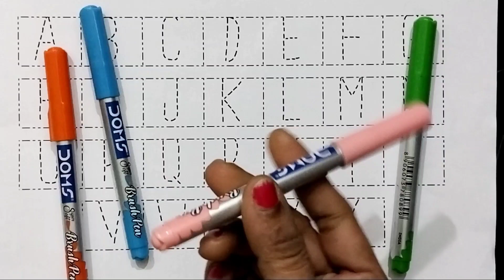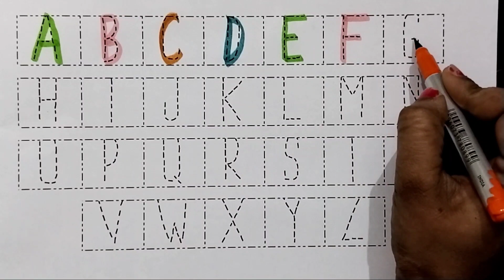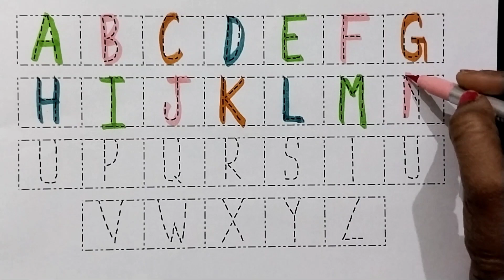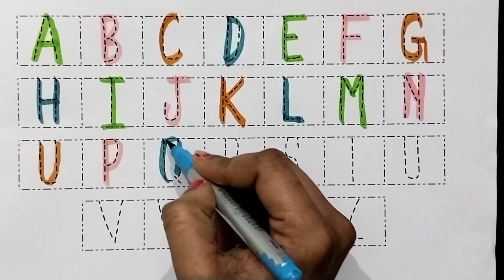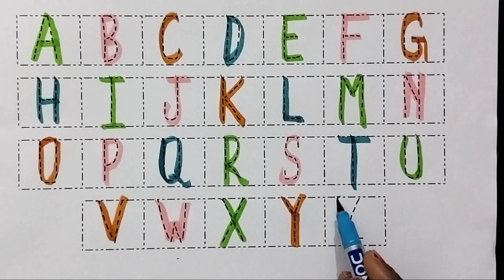abcd alphabet numbers 123, Writing, Drawing, Coloring bachho ki padhai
Your quiry
a for apple
abcdefg
english alphabet
abcd cartoon
a for apple bi for boy
alphabet songs
a for apple a for ant
nursery rhymes

abcd varnamala
abcd varnamala
english varnamala
english alphabet
A for apple
kids alphabet

 एबीसीडी
वर्णमाला

Study_K_Videosक से कबूतर | abcd | phonics song | abcd song | अ से अनार | a for apple b for ball c for cat | alphabet | nursery rhymes | a for apple

Your quiry
a for apple
abcdefg
english alphabet
abcd cartoon

abcd varnamala
abcd varnamala
english varnamala
english alphabet
A for apple
kids alphabet

 एबीसीडी
वर्णमाला